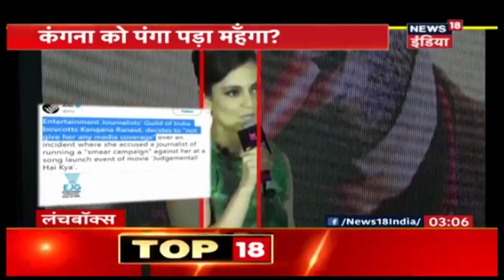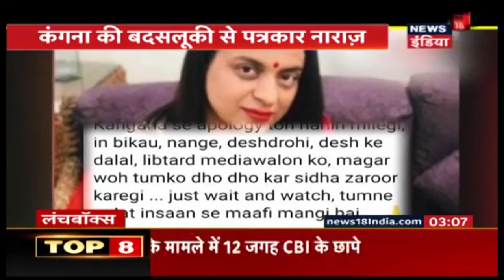Kangana Ranaut की बदसलूकी से पत्रकार नाराज़, लेकिन मैडम का माफ़ी माँगने से साफ़ इनकार | LUNCH BOX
फिल्म 'Judgemental Hai Kya' की गाने के लॉंच पर Kangana Ranaut की बदसलूकी से पत्रकार नाराज़, लेकिन मैडम का माफ़ी माँगने से साफ़ इनकार। पर यही पंगा उनपर महँगा पड़ा, Kangana को 'Boycott' करने का फ़ैसला ली गयी है। इसके साथ साथ सोशल मीडिया पर उनकी बहन का मीडिया पर हमलों का नॉनस्टॉप सिलसिला अब Kangana पर भरी पड़ गया।